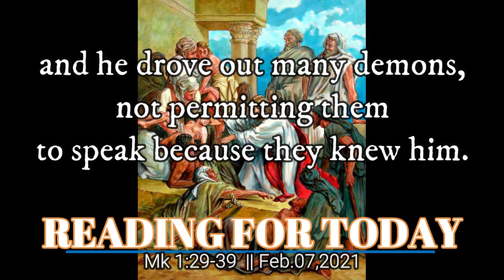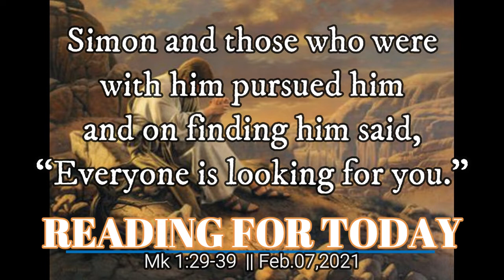GOSPEL FOR TODAY 02-07-21 Mk 1:29-39 | ACCORDING TO MARK | Fifth Sunday in Ordinary Time